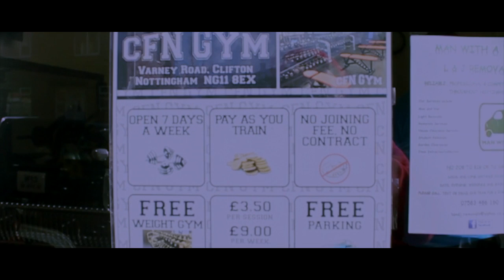CFN Gym (Day 1): Legs - Build TV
Build TV Presents Leg Training session with CFN Gym Members

@itsJaymal D